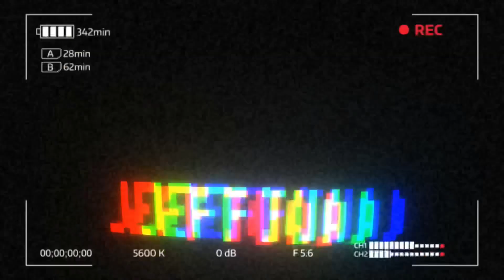TATTOO SESSION WITH NIKO NEW TATTOO ARTIST🤟🏾😅😁